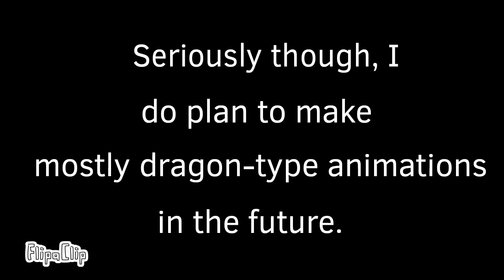Why is my name Dragooon? (with Wings of Fire dragons)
I ran out video of ideas until I realized how weird my entire channel premise is.

Also SeaStar is going to be my new channel icon and stuff.
(She is a nightwing/seawing hybrid who can read minds, hence the reading thought bubble)